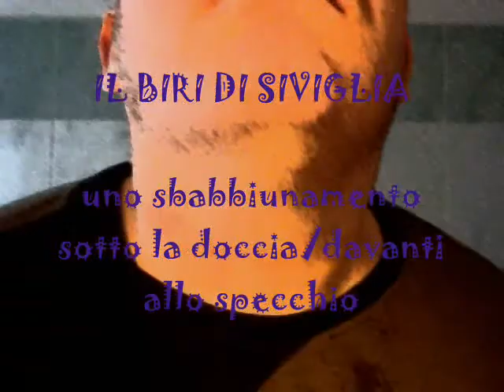IL BIRI DI SIVIGLIA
uno dei motivi piu'  famosi del mondo in una delle peggiori versioni del mondo